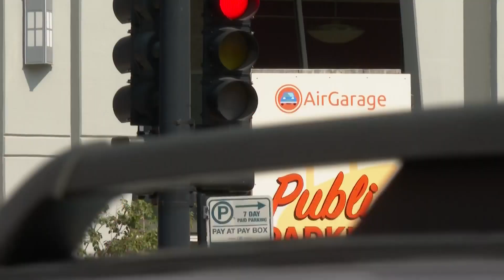'I can see into the vehicle'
The witness CBS 2 spoke with said this happens almost every single day. The culprits come by a parking lot and scope out the scene to later return and break into peoples' cars.